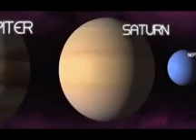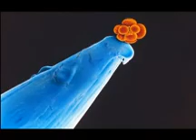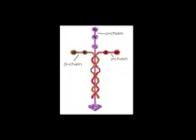Louie Giglio How Great is Our God